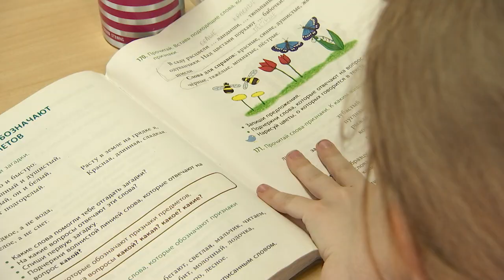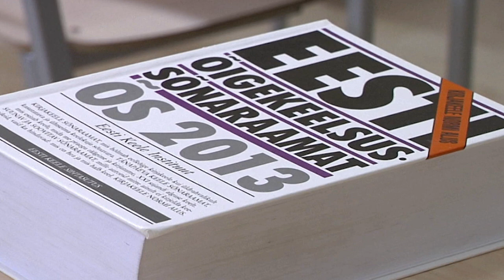28.05.2024 - Tallinn hakkab õpetajaid värbama ning tõstab haridustöötajate palka